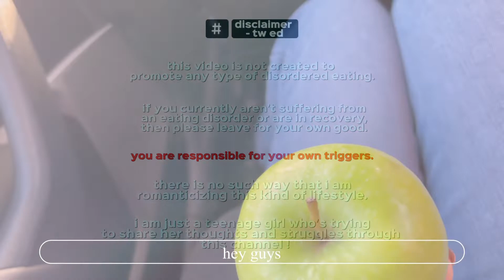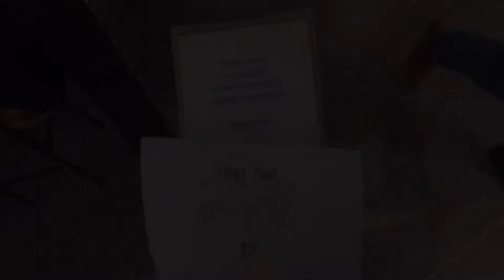𝑒𝑑 𝑤𝑖𝑒𝑖𝑎𝑑 | 𝑐ℎ𝑟𝑖𝑠𝑡𝑚𝑎𝑠 𝑏𝑟𝑒𝑎𝑘 🇸🇪 𝑣𝑙𝑜𝑔